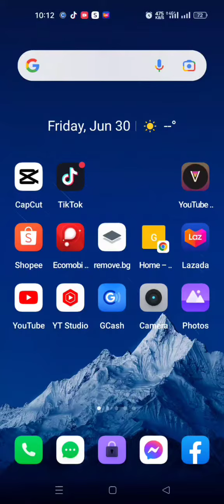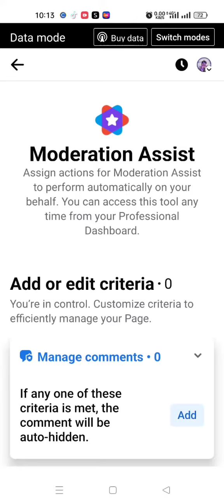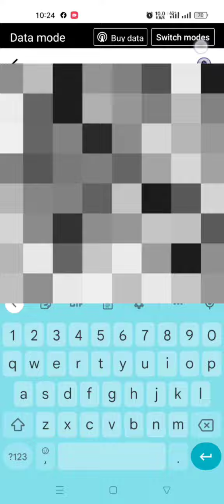How To Hide Your Bashers Comments On Facebook